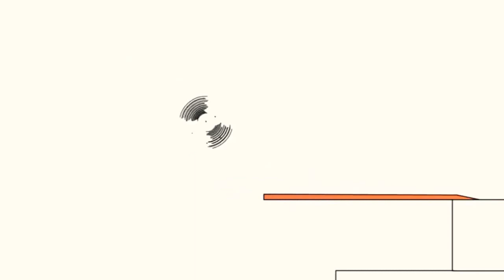27 червня 2021 р.